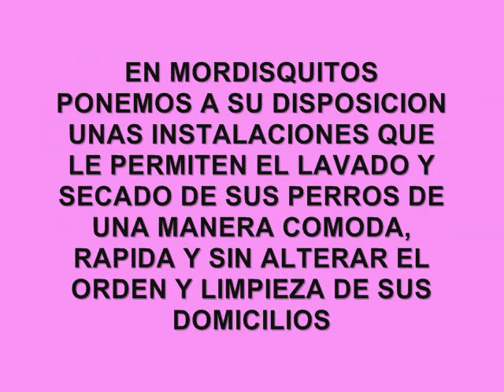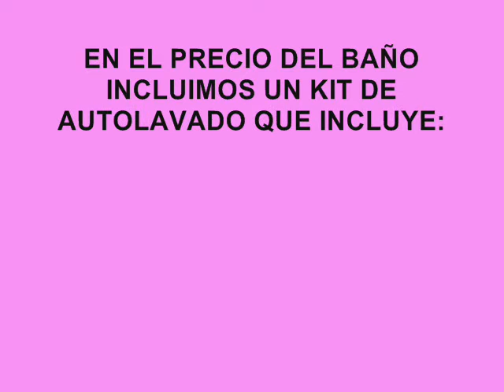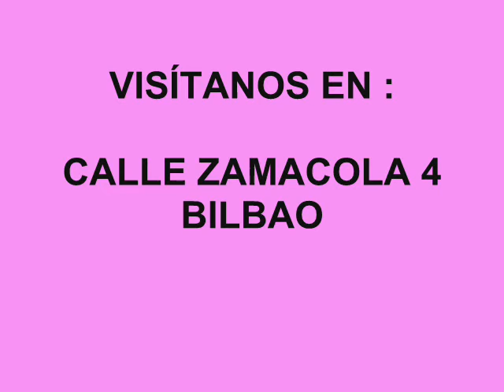AUTOLAVADO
Todo lo necesario para el baño de tu mascota:
Bañera con rampa, mesa eléctrica profesional,
secadores-expulsores de gran potencia.
Dispondrás de un Kit de Autolavado con la mejor cosmética del mercado y siempre con asesoramiento personalizado.